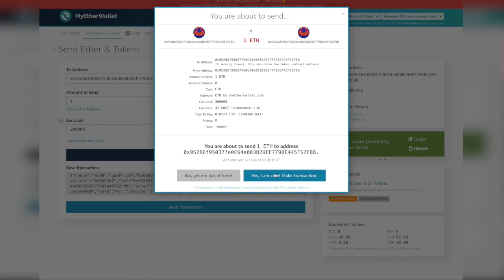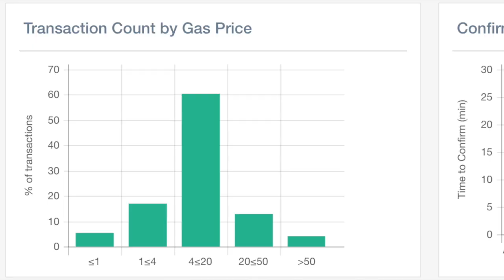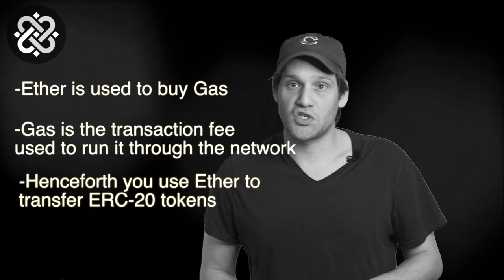ERC-865: A Step Towards Adoption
Are you up to date on ERC-865? Even if you've heard about it make sure to check out this fun video to learn what ERC-865 is and why it matters.

More of a reader? Check out the text version of this video